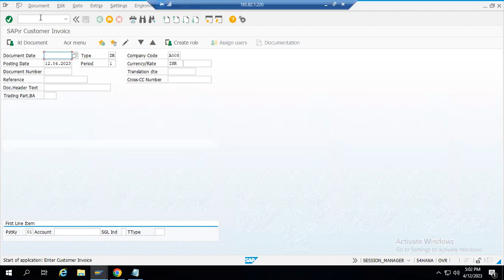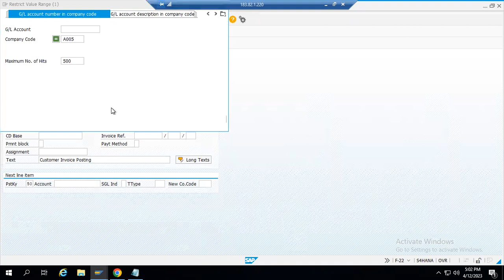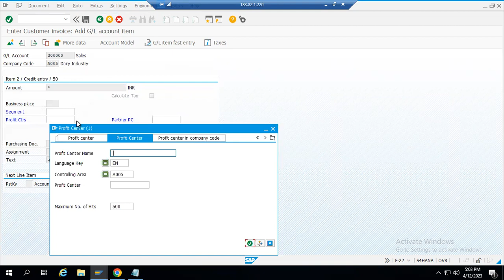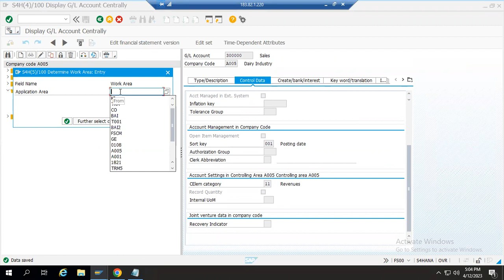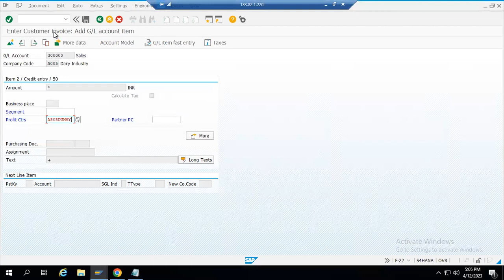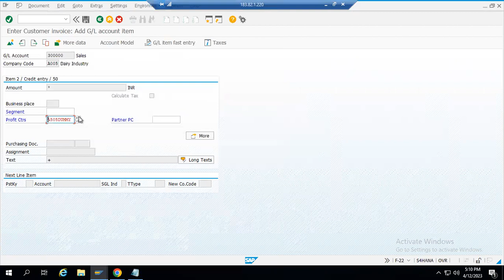S4HANA Error Rectification|| Enter a true account assignment object with revenues||Message no. KI166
Education Qualification:
1. MBA with ICWAI

Hands on experience on the below SAP modules:

1. SAP FICO
2. SAP FSCM (Credit, Collections, Dispute and Treasury and Risk Management
3. S4HANA Migration from ECC 6.0 to S4HANA 1709
4. S4HANA 2020 Green Field Implementation FI+FSCM